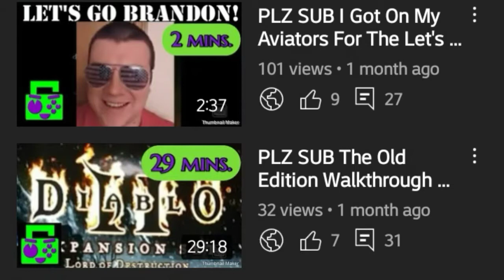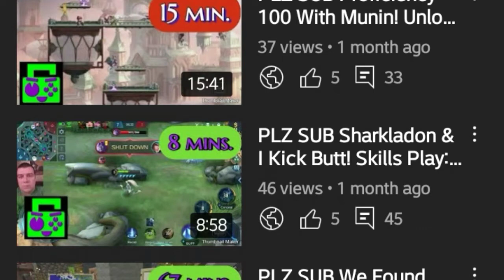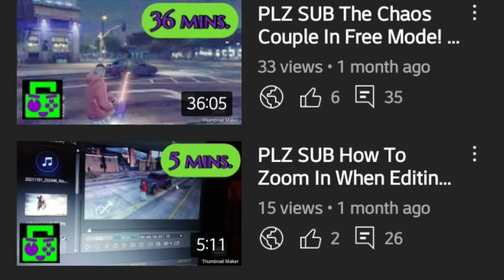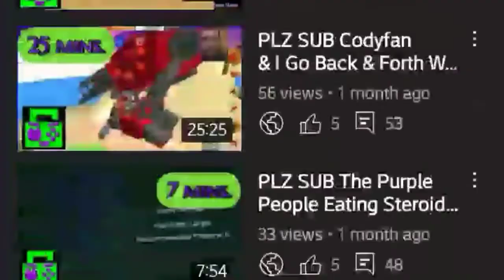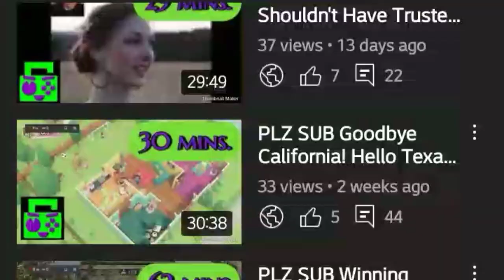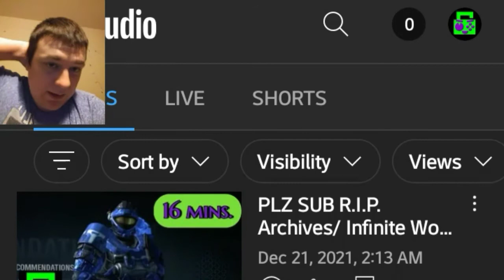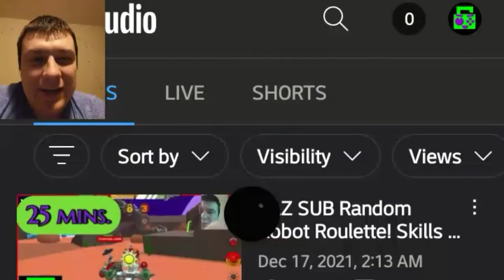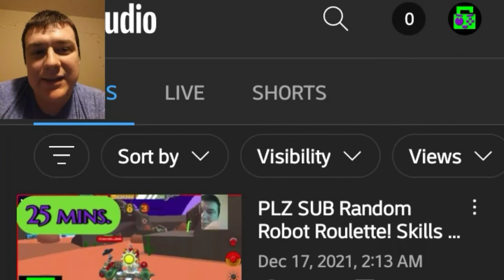Upcoming Videos & Channel Changes! USCU